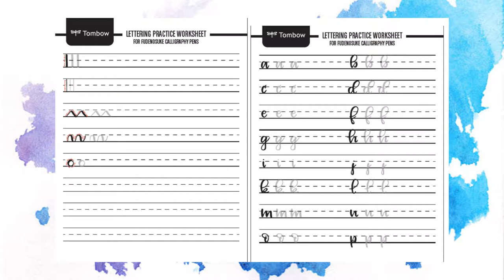Paano Matuto ng Brush Calligraphy | Teatime Crafter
Brush Calligraphy for begginers tagalog version.

Brush lettering guide for beginners. Join me learn a new skill; brush lettering/ brush calligraphy. I'm still no pro calligrapher but, in this video, I'll tackle the basics of brush lettering/brush calligraphy.